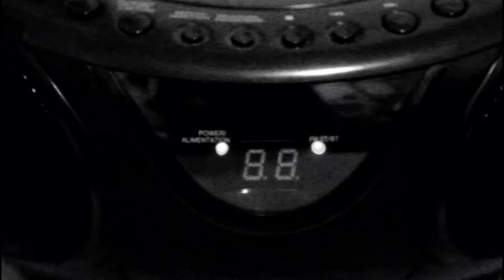Avant Garde cinema | Experimental film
Playing around with this style. Not exactly how I wanted it to turn out, but hope you still enjoy.